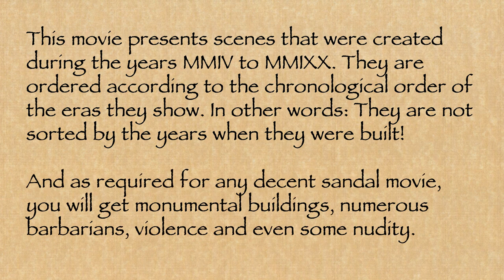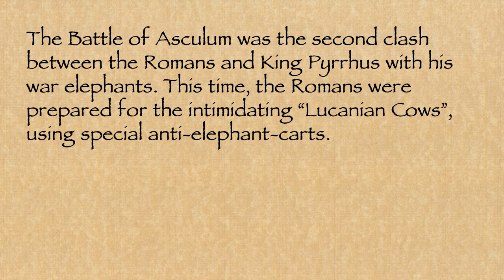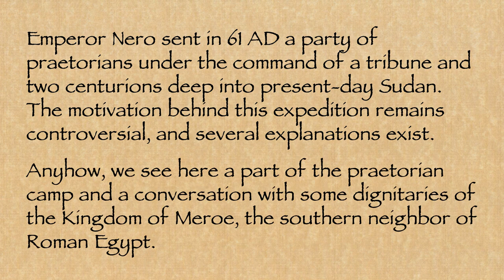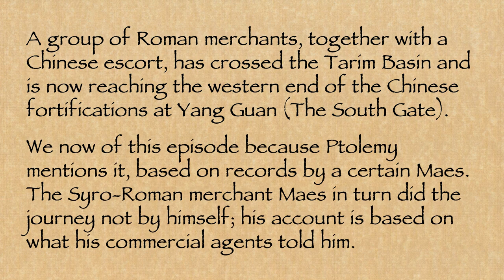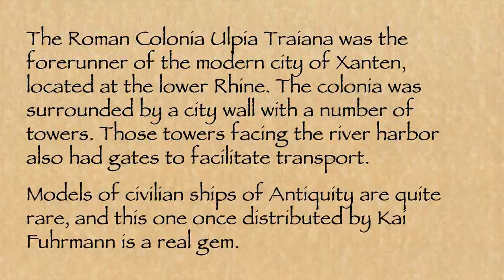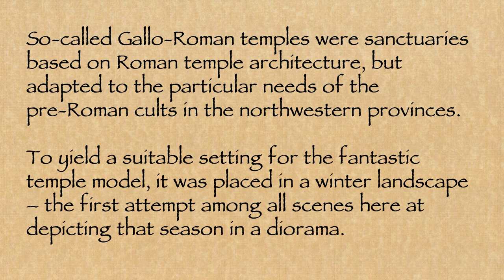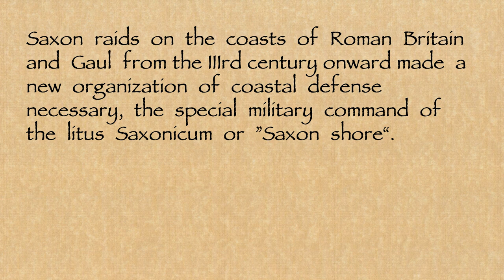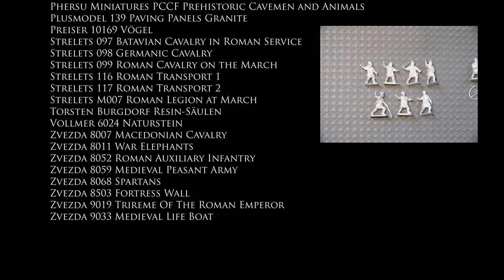The Roman World in Miniature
A trip through Roman history with dioramas and vignettes in 1/72 scale.